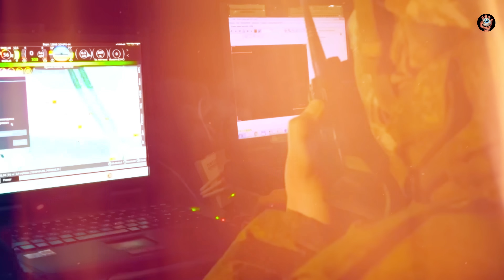DRONES RUSSOS CAÇAM TANQUES LEOPARD 2 DINHEIRO ESTRATÉGICO